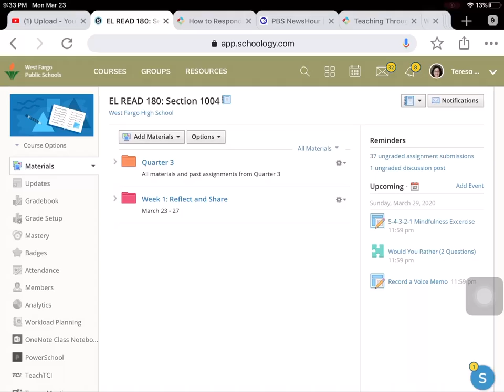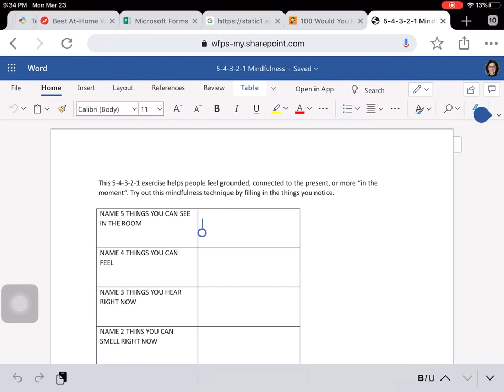How to Microsoft Assignment on Schoology